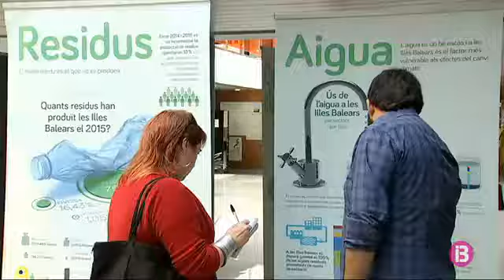Un deu per cent del territori de les illes està en risc greu d`erosió